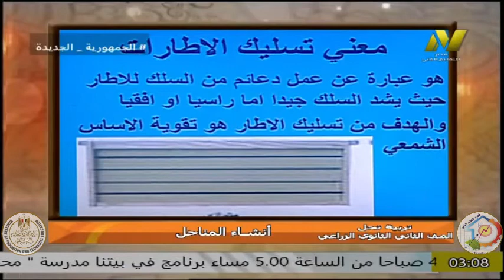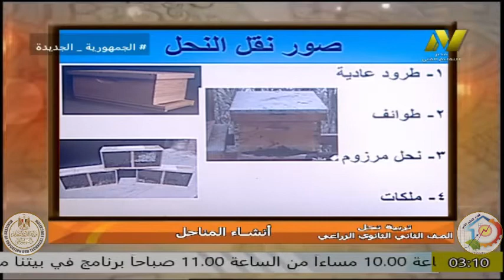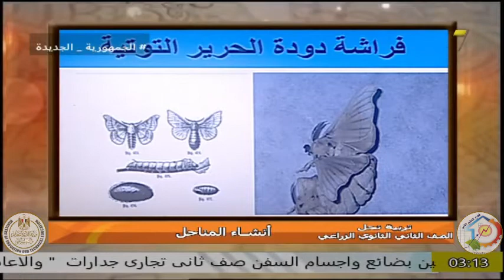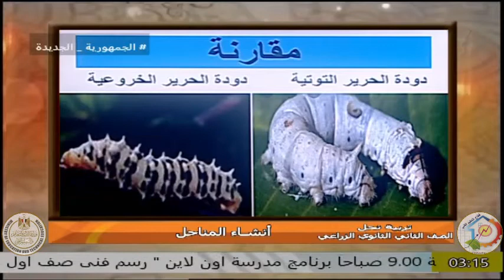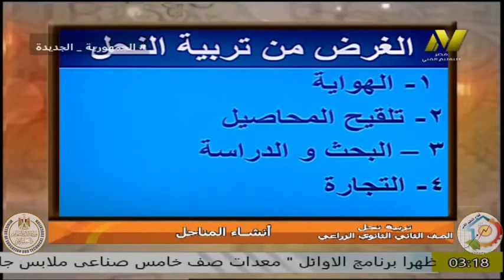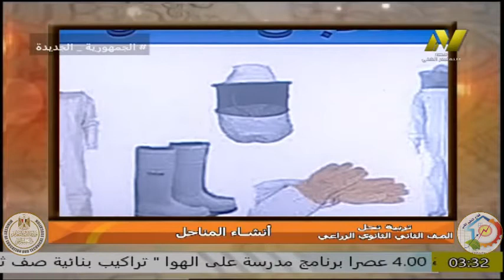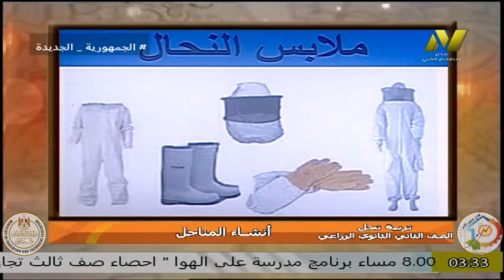الصف الثانى زراعى - تربية النحل - انشاء المناحل - ا اسامه مصطفى عطا